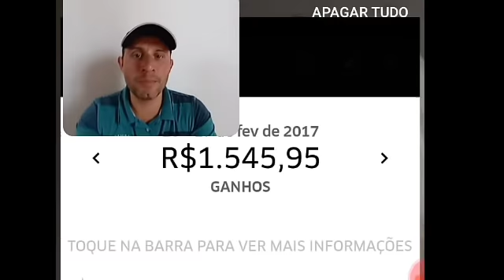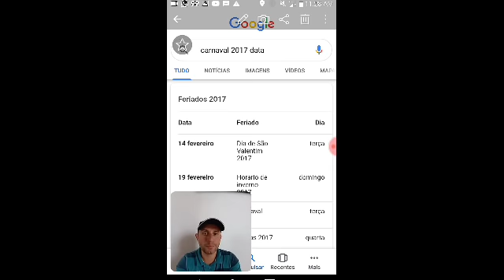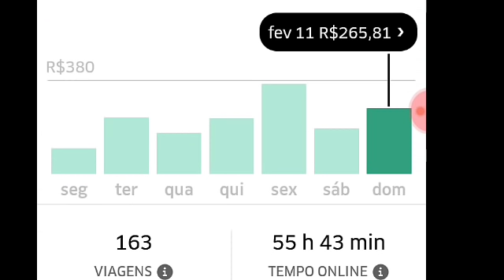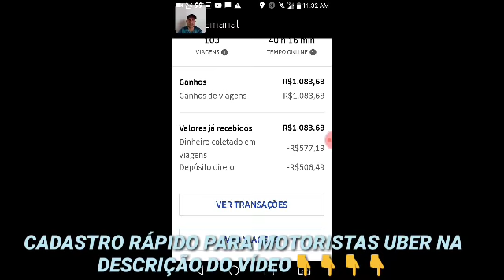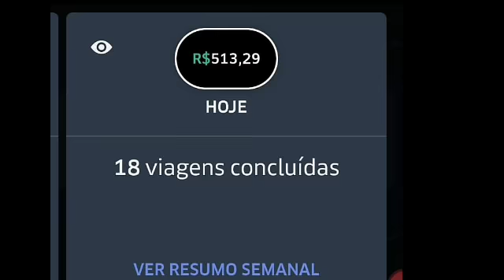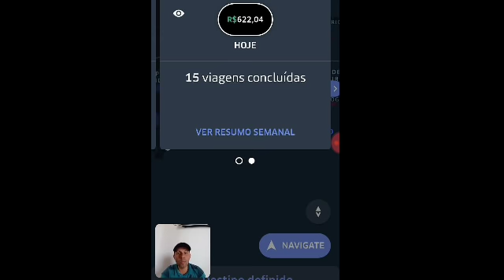MELHORES HORÁRIOS NO CARNAVAL